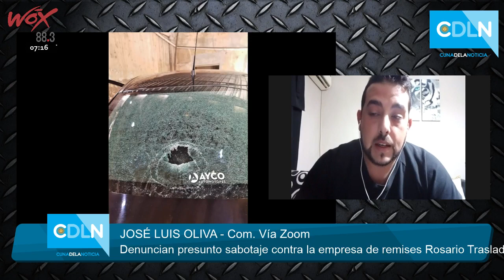Denuncian presunto sabotaje de sindicato para favorecer a la empresa de remises de José Bonacci